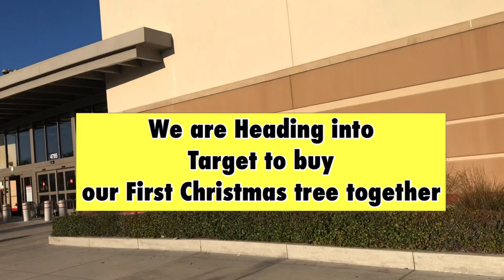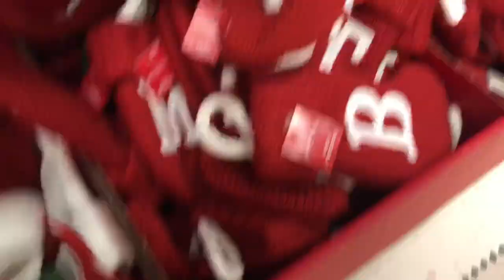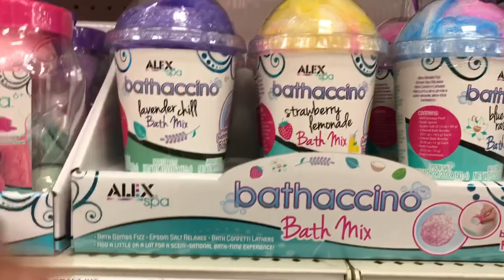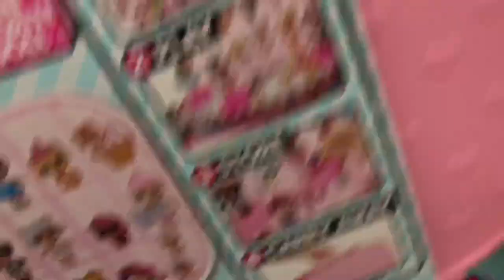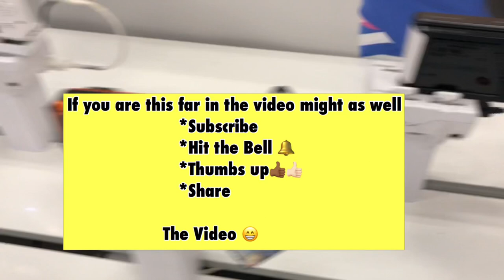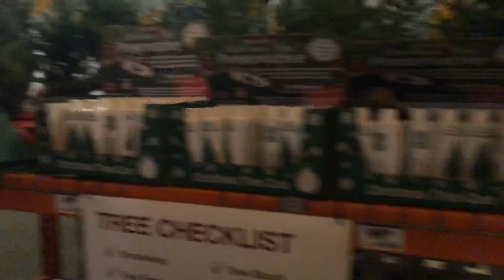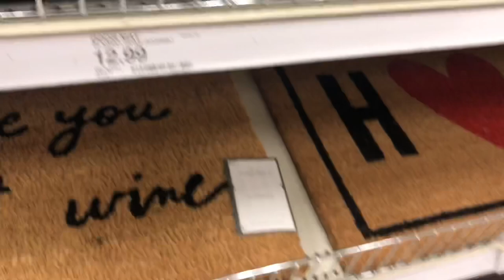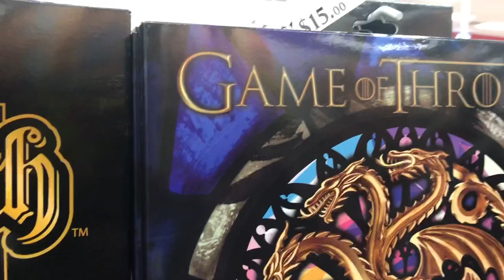Target Christmas Shopping| We bought our First Christmas tree together|2019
In this video Crystal and I head to target to get our first Christmas tree together!!

We love you and cannot Thank you enough for your support!!